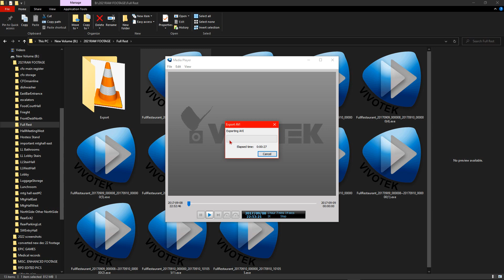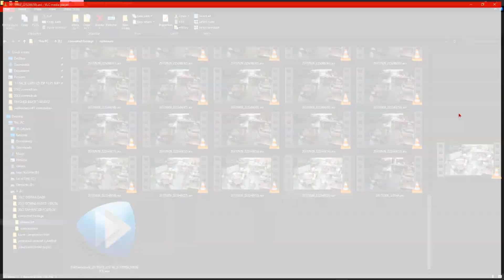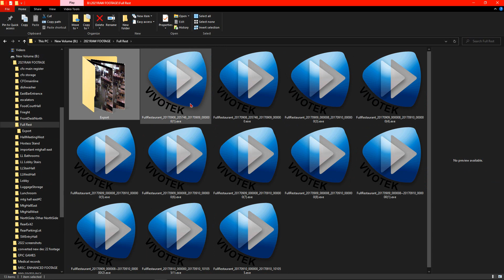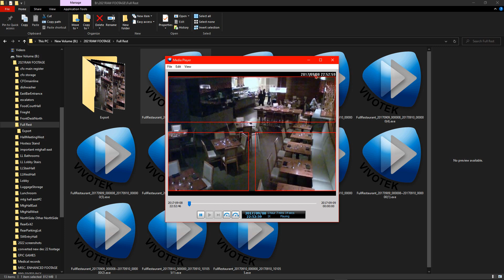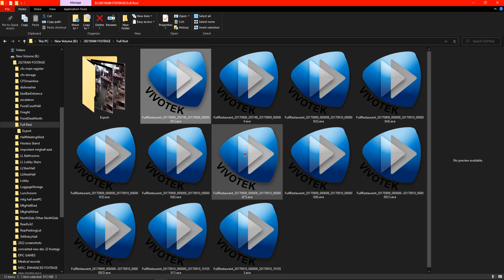KENNEKA JENKINS (OMG I FOUND FOOTAGE FROM 2000 ON THE FOOTAGE NOBODY EVER SEEN THIS B4 MUST WATCH😮‼